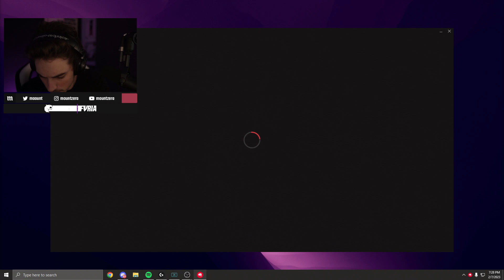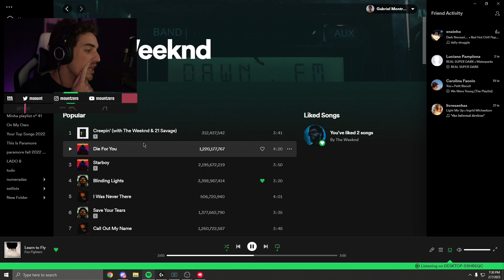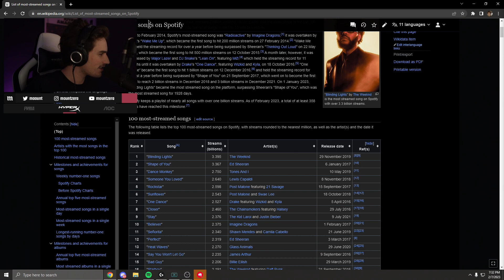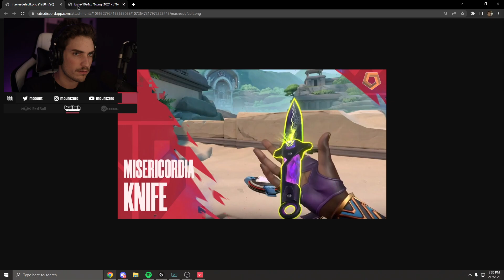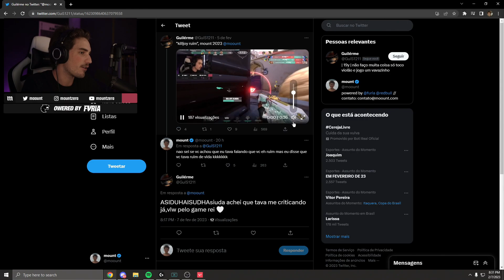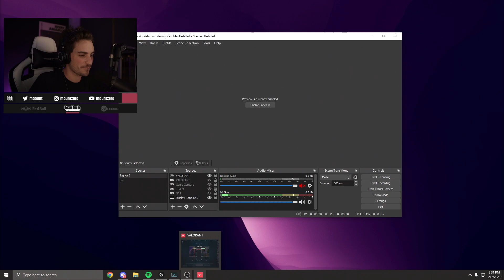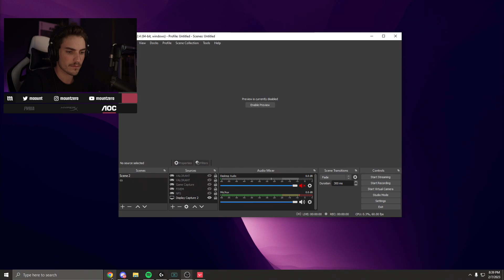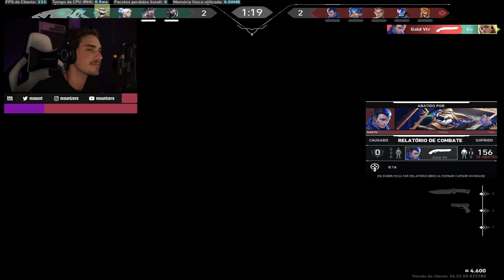NEM VIU DA ONDE VEIO | (07/02) - VALORANT